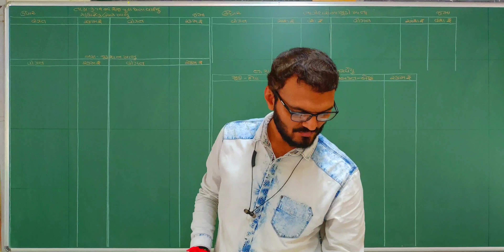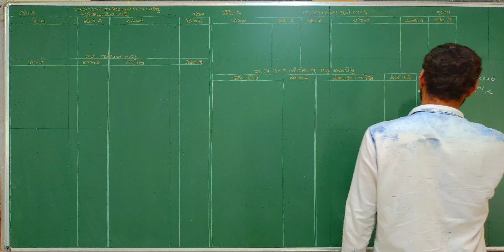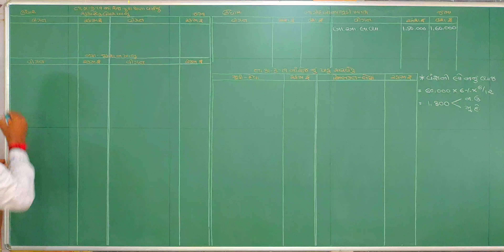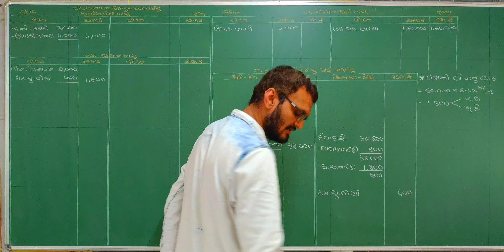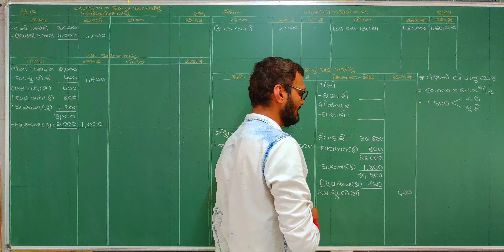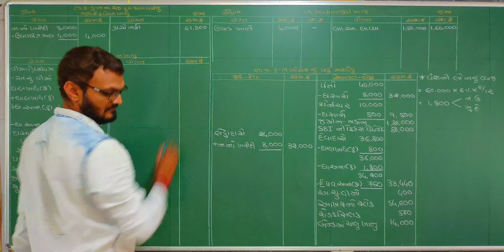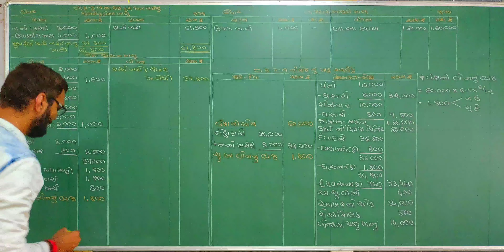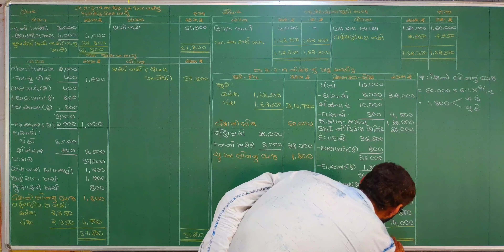March 2020 | Paper solution | Account paper | bord answer key | navneet | apekshit | pdf| ekam kasot